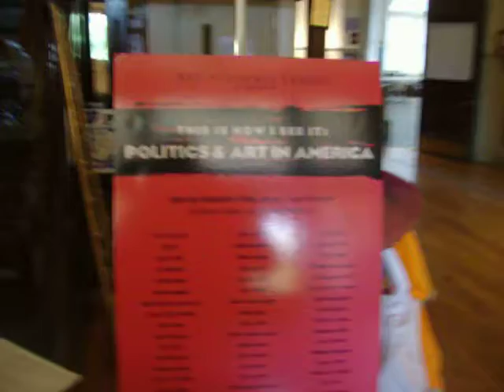HEKTOR MUNOZ at STUDENT ARTS LEAUGUE in DENVER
Arts and Politics in America, an exhibit at the STUDENT ARTS LEAGUE in DENVER, COLORADO.  Filmed by New York Chicano Performance Artist and Poet HEKTOR MUNOZ. Filmed on Saturday, September 13th, 2008.